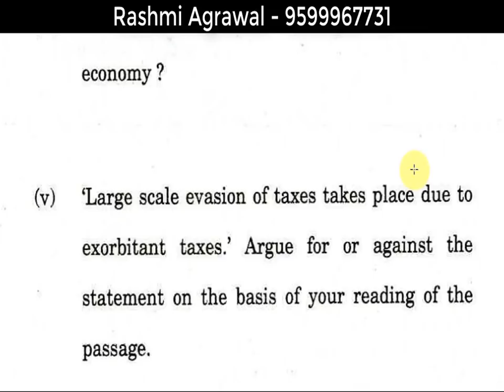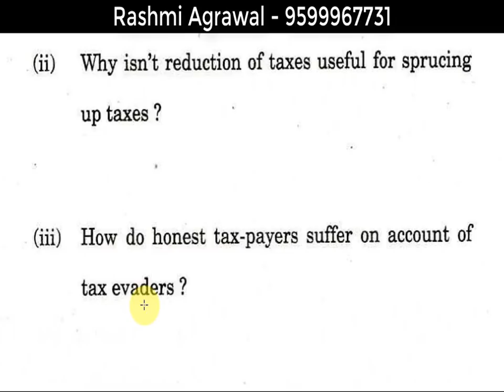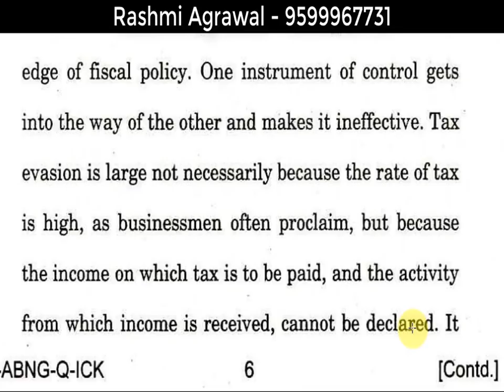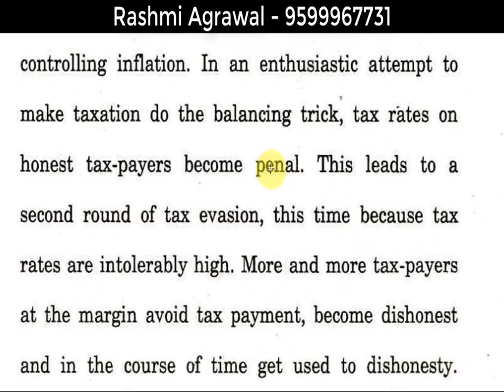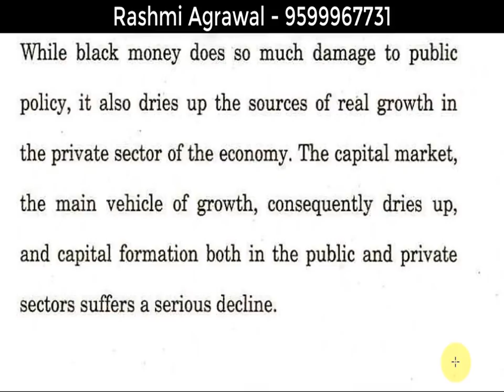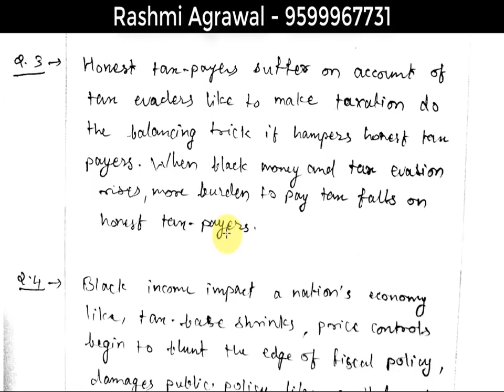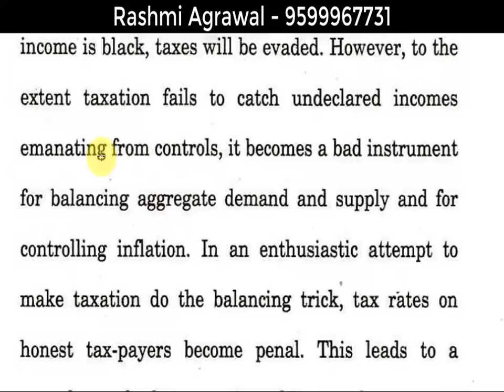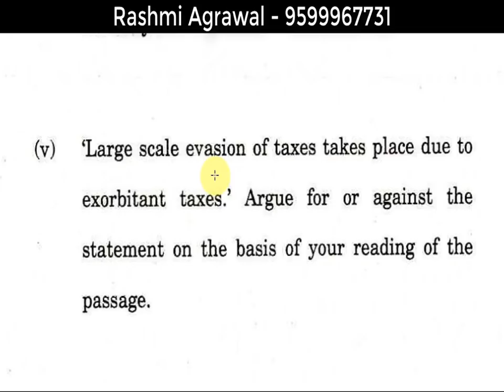Reading comprehension CAPF (Akshay)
IAS English Compulsory Pendrive video lecutres